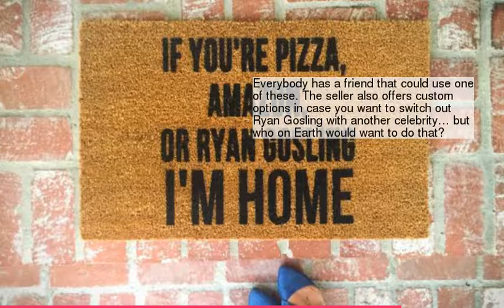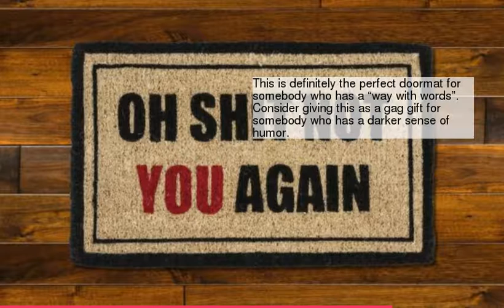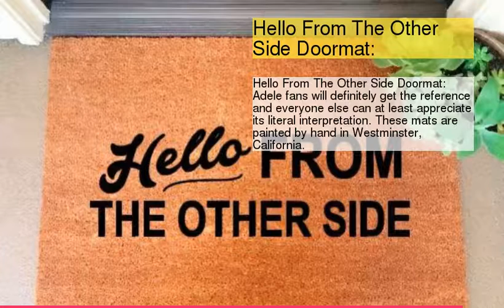30 Funny Doormats To Give Your Guests A Humorous Welcome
be creativo
30 Funny Doormats To Give Your Guests A Humorous Welcome